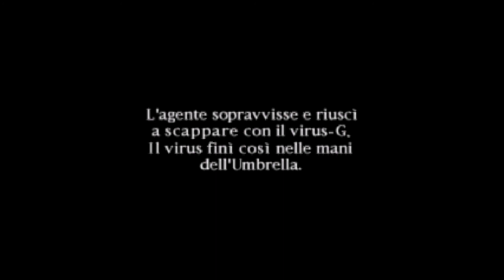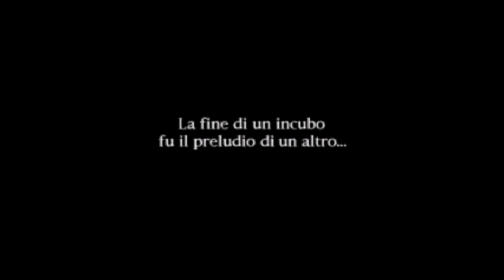Resident Evil 2 (Playstation) Hunk Nessun Danno\No Damage ITA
La modalità Quarto Sopravvissuto a suo tempo era abbastanza difficile e lo è ancora adesso.Anche se Hunk è pieno di armi in realtà si tratta di studiare ogni possibile percorso alternativo per evitare quanti piu nemici possibili